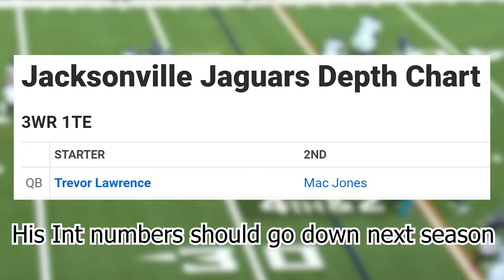Was Mac Jones Bad in 2023?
Nothing is unusual about this video...
🎵: Mario Circuit - Mario Kart 8